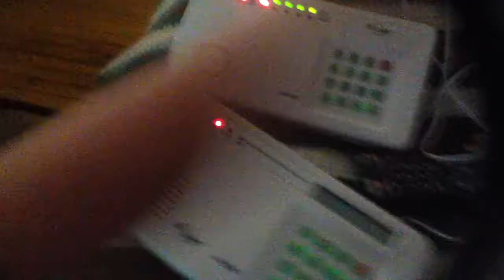I'll pull the battery and leave it unplugged for now, time to read the owners manual, or atleast the quick start manual.  it's just as loud running off the battery, I don't know how they do it.  But it's good, once the system is installed and given a shake down it's time for duracell batteries.  They're the best, I've got a shirt!